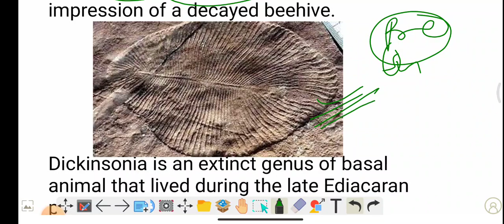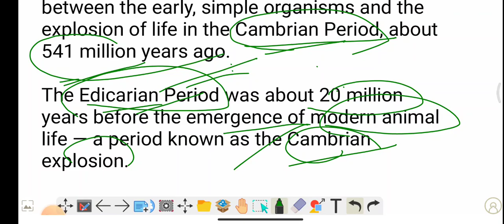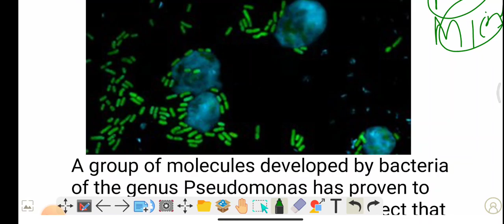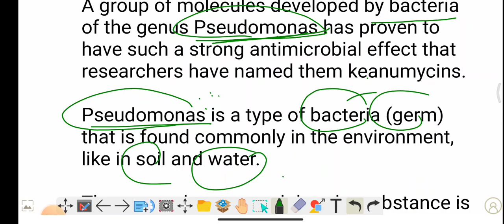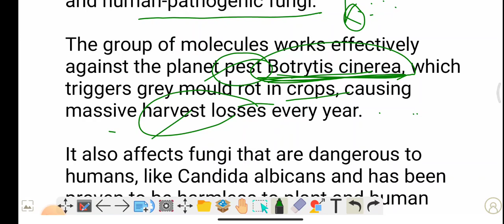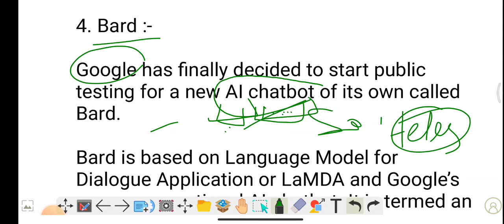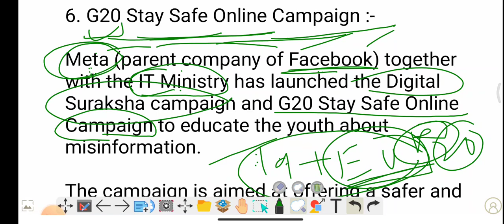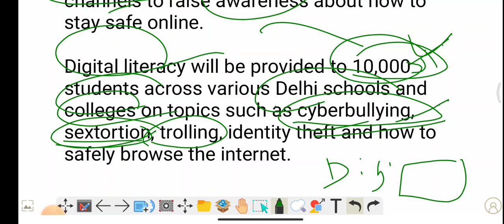09 February 2023 : G20 Stay safe online campaign | Vermin | Dickinsonia | Keanumycin